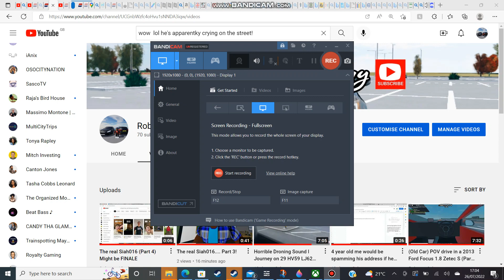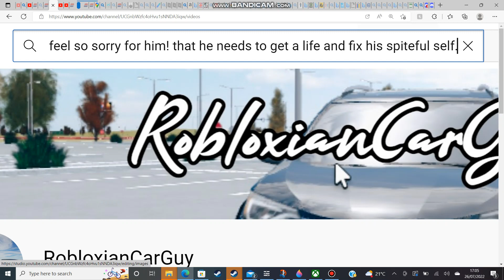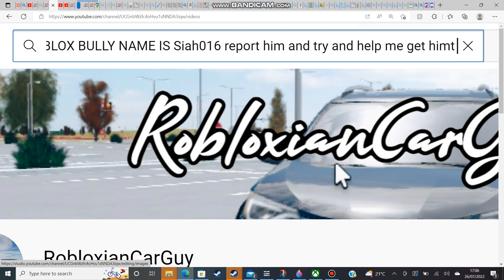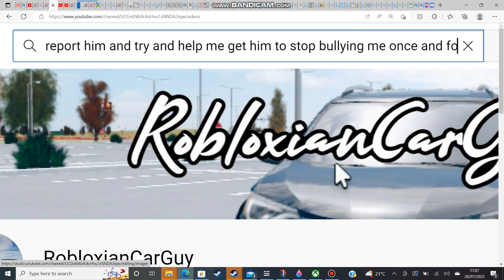The real Siah016..... (PART BLOODY 5)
This is the real truth and I'm tired of this, countless times of siah kicking me out of  a group, to lie about me and to get my friends to hate me, look what it's lead up to, onto my youtube channel. I get bullied at school, by 2 kids, names I wont disclose, but they do it like every day, and I cry because of them, and they laugh, and they act like siah, always playing like a victim, and playing like the other person is at fault, for "starting it" and "always hurting them" "always being unkind" even though you've done nothing wrong, always "apologising" saying that they will try and sort it out, and they just do more! I'm fed up of it and I hope this will all end, now i've just seen a notification that he's fired me from his schools, which I am happy about, because I don't want to work for someone that spiteful and rude, what a coincidence, 2 of my BULLIES are both ADOPTED! Guys, if you wanna be my friend, I might aswell not accept, unless you've been my friend for 4 years of my life which you might not be if your name isn't LEO and roblox user name is epic_busXD. You guys, stay safe out there sometimes, and dont always fall for these peoples scandals.
Thanks to this, I will be going on a hiatus to try and solve this STRESSING horrible part of life that I think only some of us go through. Yes Siah, this might go viral on TikTok, Facebook, and snapchat, but I don't care if you hate me or not, if you like me or not, if it doesn't offend you, it shouldn't offend me. Please note this is one of the hardest (emotionally) videos to upload on my channel.
Live Laugh Love people, not Live Laugh Hate.

Treat people how you would like to be treated, please.
Have a good day or night, and life, and don't expect me to be fighting in the comments with people. Please.

 Robloxian,
 signing out.